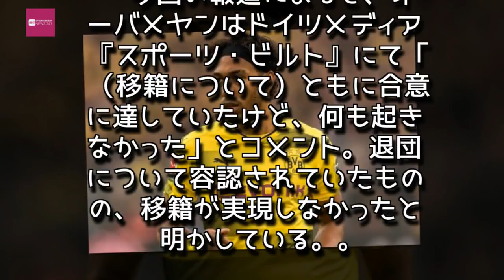Entertainment News 247 - ドルトムント、オーバメヤンの移籍を容認？ 今後の行方に注目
ドルトムント、オーバメヤンの移籍を容認？　今後の行方に注目
今季もハイペースで得点を重ねているオーバメヤン　[写真]＝VI-Images via Getty Images
　日本代表MF香川真司が所属するドルトムントのガボン代表FWピエール・エメリク・オーバメヤンが、同クラブからの移籍を容認されている可能性があるようだ。イギリスメディア『スカイスポーツ』が11日に報じている。
　オーバメヤンは今夏の移籍市場でレアル・マドリードやミランなど複数のビッグクラブへ移籍する可能性を取り沙汰されてきたが、ドルトムントに残留して今シーズンを迎えている。ブンデスリーガ第7節終了時点で8ゴールと、ハイペースで得点を重ねている。

　今回の報道によると、オーバメヤンはドイツメディア『スポーツ・ビルト』にて「（移籍について）ともに合意に達していたけど、何も起きなかった」とコメント。退団について容認されていたものの、移籍が実現しなかったと明かしている。,